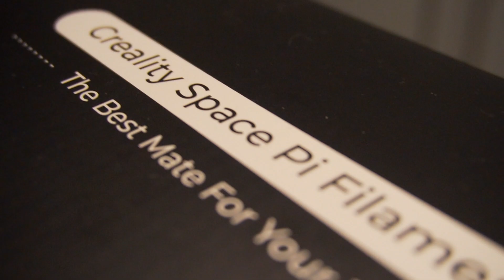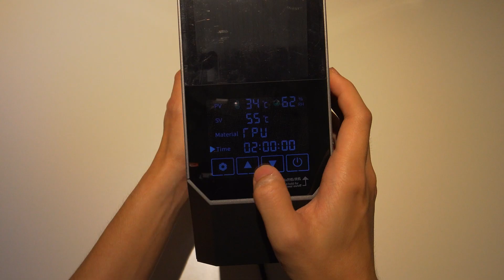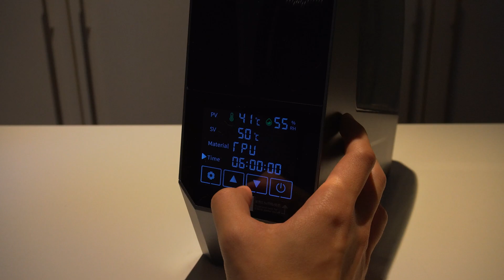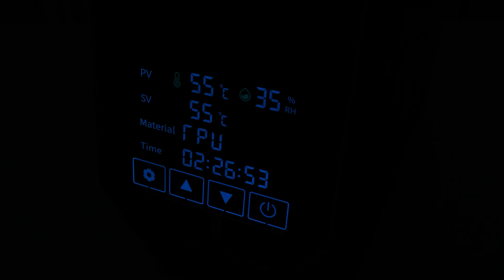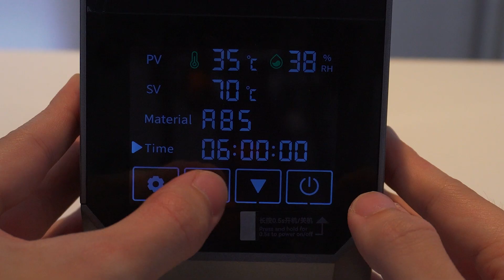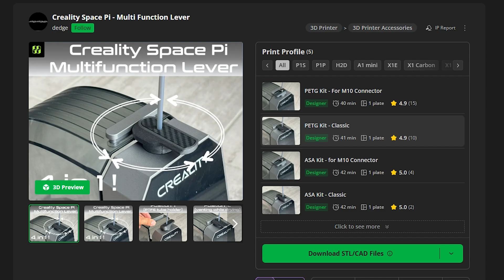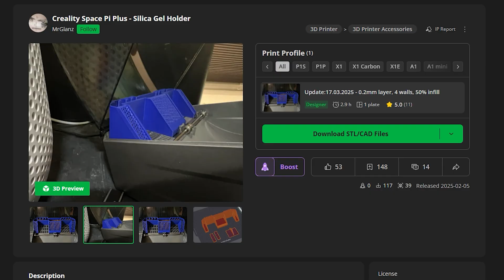Creality Space Pi Review – Already Needs a Mod?!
In this video, I take my first look at Creality’s sleek new filament dryer and put it through real-world tests. I check noise levels, drying performance, and run print quality comparisons to see if it’s just good-looking… or actually effective.

I test both ABS and TPU filaments to find out how it handles different materials, track moisture loss over time, and see how much it improves print results.

If you’ve been wondering whether the Creality Space Pi is worth adding to your 3D printing setup, give it a watch!

Coming up next - more testing and mods to check if we can actually improve upon this dryer?